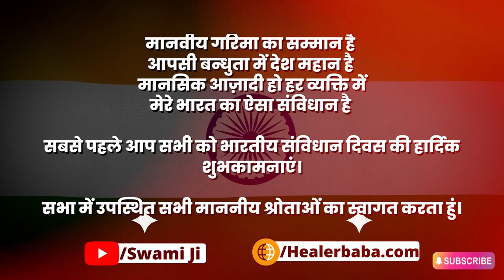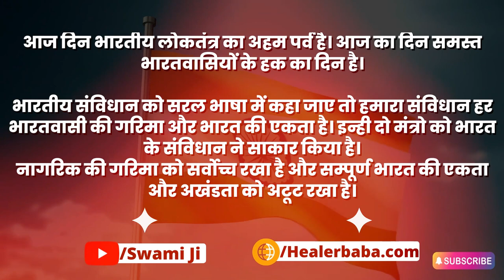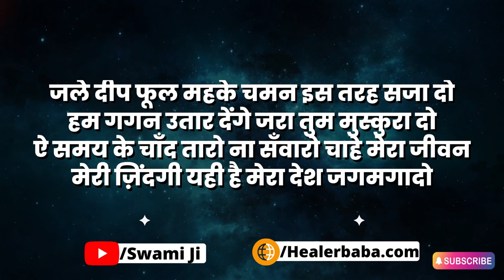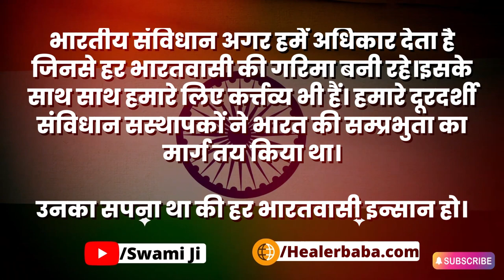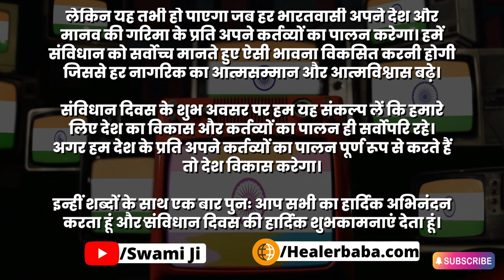संविधान दिवस भाषण. Indian Constitution Speech in Hindi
महतवपूर्ण  जानकारी :::
अगर आप किसी भी प्रकार की शायरी पढ़ना  और
लिखना चाहते हैं तो आप हमारी website healerbaba पर जा कर ये सब

Video Credits :
❂ Video Editor : Satish Kumar

 मंच संचालन की विस्तारपूर्वक स्क्रिप्ट शायरी सहित , ebook instamojo पर लॉन्च कर दी हैं ।